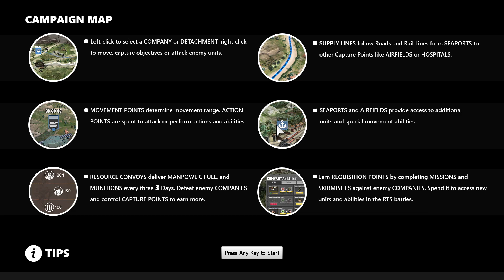Company of Heroes 3 - Pre-Alpha Preview (on Steam) First Look USA Army 2 of 4